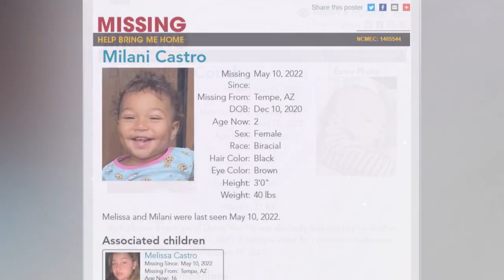look at our faces Missing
source

MEET THE REAL CRIME COMMUNINTY. PLEASE SHARE THE FACES TO MANY EYES SO THEY BRING HOME THE MISSING IT TAKES MANY TO BRING THEM HOME . WE WORK TOGETHER TO DO JUST THAT.

CHECKING CONVICTIONS / checkingconvictions
DUTCHESS/ @dutch4missing
WHITEBOY LOCKDOWN RADIO/ @whiteboy_radio

NATIVE AMERICAN RESOURCES
MMIW — Native Womens Wilderness
Native Womens Wilderness
National Indigenous Women's Resource Center
StrongHearts Native Helpline
1-844-7NATIVE (762-8483)
is a 24/7 safe, confidential and anonymous domestic and sexual violence helpline for Native Americans and Alaska Natives, offering culturally-appropriate support and advocacy.

All Opinions are those of the creator ,